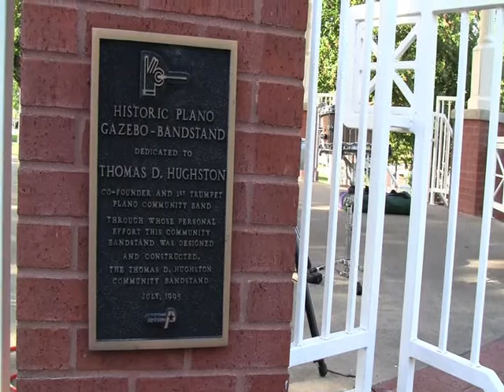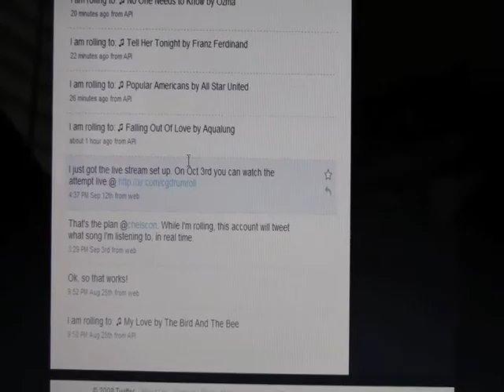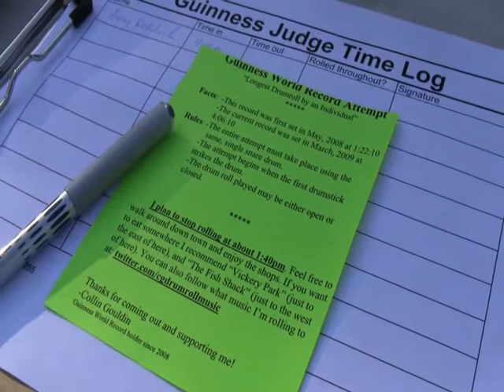Hobbyist Trilogy: Collin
Hobbyist Trilogy: Collin - "4 Hours, 10 Minutes, 12 Seconds"

Collin, record breaker, discusses his methodology, and succeeds on breaking his second Guiness World Record for the longest drum roll.